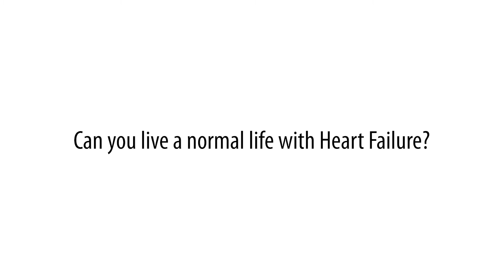Fast 5: What is Heart Failure? with Dr. Stuart Russell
Hear from Advanced Heart Failure Specialist, Dr. Stuart Russell, as he discusses the causes and symptoms of heart failure, including treatment options and the outlook for patients living with the condition.

To explore more topics in our WakeMed Voices Fast5 series, please